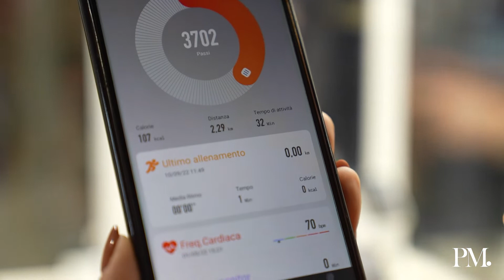Vicenzaoro September_2022 | Techmade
Stile, innovazione e benessere a portata di polso. Techmade sempre un passo avanti con i suoi  quindici anni di esperienza rappresenta in Italia una delle più affermate aziende per la produzione di smartwatch. Lucia Perillo export manager dell’azienda ricorda anche che sono stati tra i primi a portare questo prodotto nelle gioiellerie, perché dietro ad un’anima tecnologica c’è uno spirito elegante e soprattutto funzionale